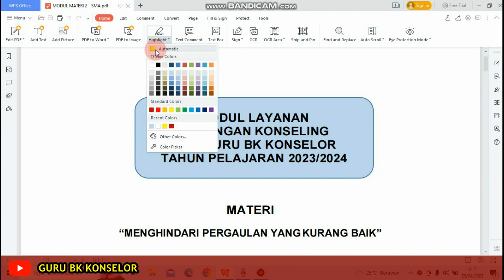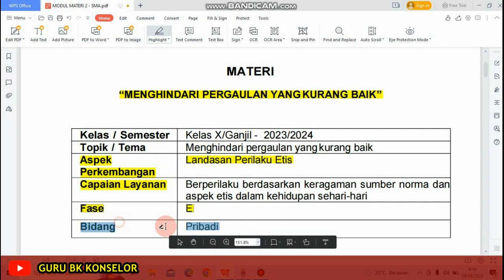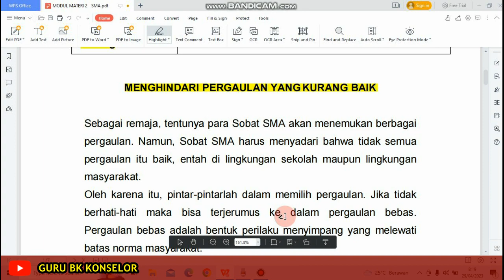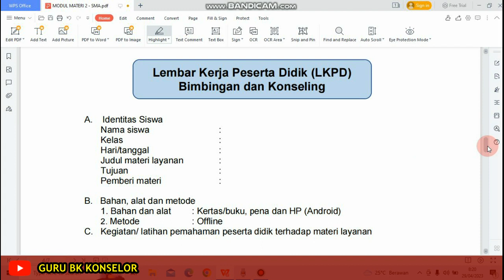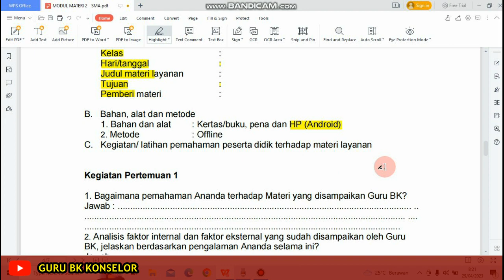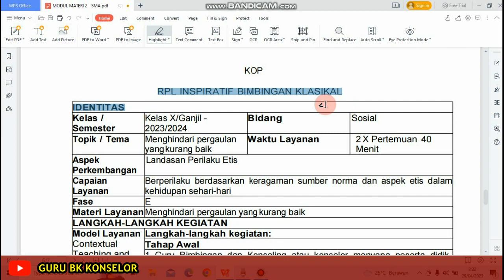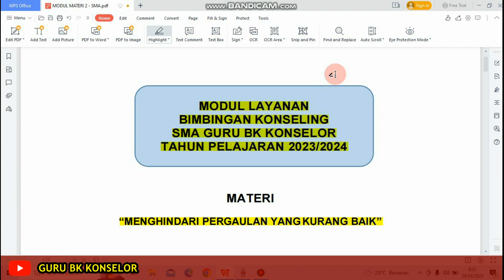Modul 2 Bimbingan Konseling - Menghindari Pergaulan yang Kurang Baik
Gabung Grup WhatsAp

Follow Instagram, Facebook dan Youtube Kami